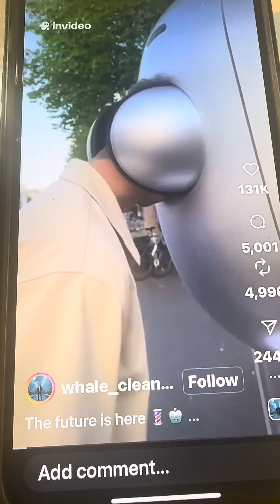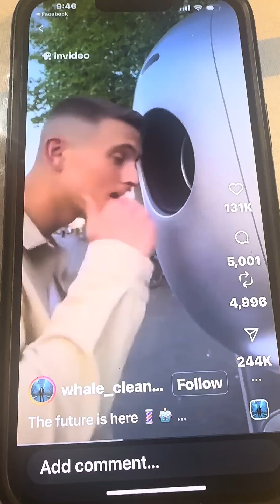HEAD ROBOTIC CUTTER - TAPER FADE PLEASE?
Buzz Robotics Oakland, CA
 • Their founder posted on Hacker News Reddit in 2019:
“We envision a future where you sit down in a kiosk, swipe your card, and a robot performs a fast, clean, consistent, and most importantly, SAFE haircut on you.”  ￼
 • They described their prototype: a 6-degree-of-freedom robotic arm (Haddington Dynamics kit) with a Wahl trimmer mounted, point cloud camera (Pico Flexx) to map the head.  ￼
 • Their working demo (as of 2019) reportedly did a “neck fuzz” trim as a first step. Our first robot, Buzz Bot 1 (BB-1), served a neck fuzz trim to Oakland, CA resident Kevin Shaw.”  ￼
 • Business model: potentially kiosks placed in airports, malls, offices.  ￼
 • Limitations: Still early, mostly proof-of-concept; not a full commercial rollout (as of the data available).
 • This seems very close to the “plug your head in” kiosk feeling, though I’m not sure their demo is exactly of the “washing-machine style head insertion” you described.

2. Shane Wighton Stuff Made Here (YouTube Project)
 • Wighton built a machine to cut his own hair during the pandemic.  ￼
 • His machine uses a gantry‐style system (robot arm, 3D camera, custom tool) and was more of a engineering/art demonstration than a commercial kiosk.
 • Not quite the kiosk model and not necessarily “men’s taper feed in a washing-machine style machine.”
 • Good to know though: shows the concept is definitely being prototyped by hobbyists/engineers.

3. Broader Industry & Automation Trend
 • A blog on “Robots and the Future of Barber Shops” about automation of the haircut process – noting things like reduced labor cost, consistent results, but also safety and social interaction concerns.  ￼
 • Others talk about fully automated “haircut kiosks” and startup ideas (“Haircut Robots – Billion Dollar Startup Ideas”) noting the market potential but also the technical and safety challenges.  ￼
 • So the idea is out there, but full, robust consumer rollout seems still limited as of now.

The one you saw — how it compares

From your description:
 • “You stick your head in the machine” — suggests a kiosk station with some head positioning device.
 • “Looks like a washing machine” — maybe a front‐loading machine, or a cylindrical head chamber.
 • “Cuts men’s hair” especially, “a taper feed” (so fadetaper haircut style).
 • A robotic hair cutter rather than a typical barber & clippers.

Matching this description:
 • Buzz Robotics is the best fit (kiosk concept), though I don’t see a mention of a “washing-machine style” enclosure.
 • I did not find a well‐documented, widely marketed consumer machine exactly matching “head insertion + full men’s haircut taper/fade” in public articles (at least in the sources I found).
 • It may be a newer prototype or a concept video (or maybe not yet widely commercialised) that you saw.
 • Alternatively, you may have caught a trade-show/demo version of something not yet widely available.

Summary
 • Yes: The idea is real — companies/creators are building robotic hair-cutting machines and kiosks for men’s hair.
 • The “whowhere” for the likely one you saw: probably Buzz Robotics (Oakland US) based on kiosk aim.
 • The “what/how” details: A robotic arm, cameras for 3D mapping, programming of cut paths, head positioning; still heavy on proof-of-concept, safety & regulatory challenges remain.
 • As of now: I don’t have evidence of a fully deployed machine for public men’s hair taper/fade (with head insertion like a washing machine) with full commercial availability.